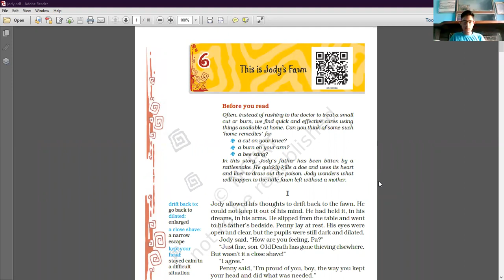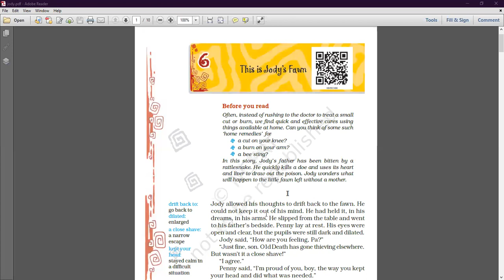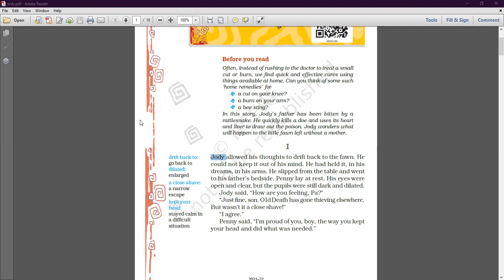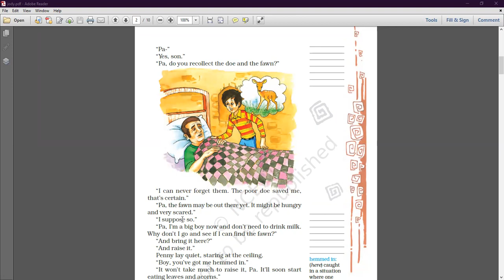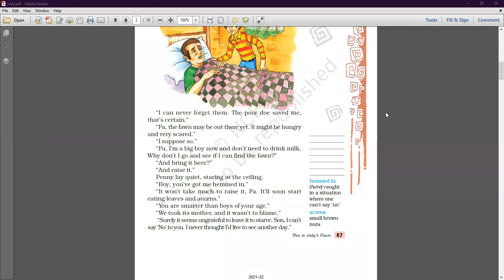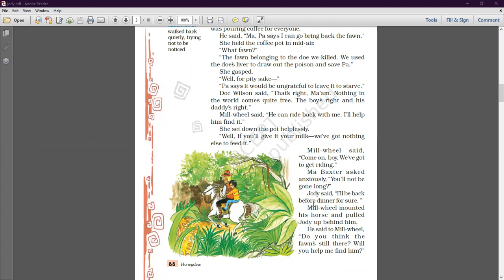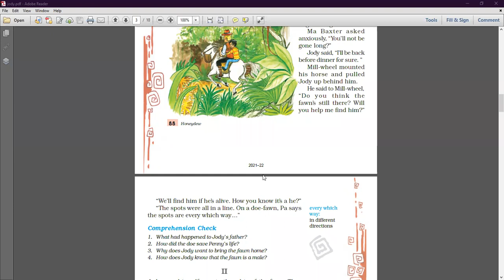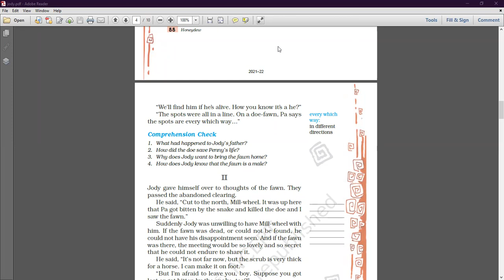This is Jody's fawn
Class - VIII - English (LPPS) - Online Class 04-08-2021 by Sheetal Ma'am